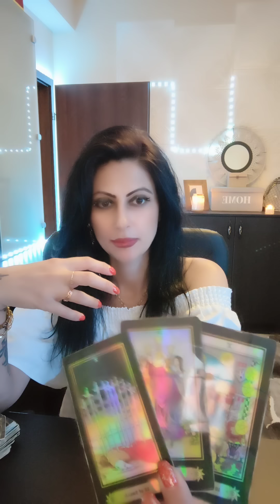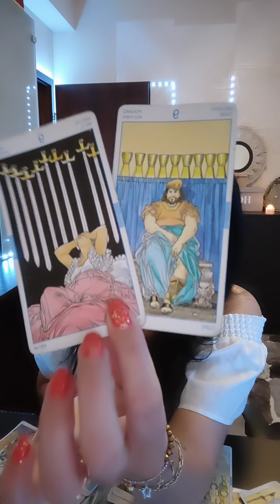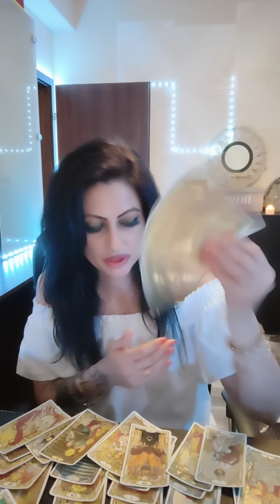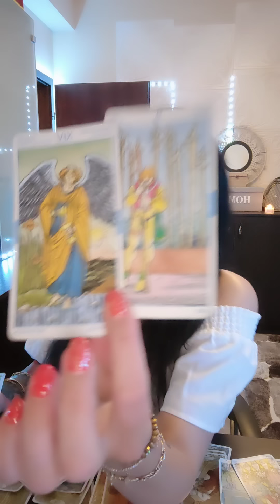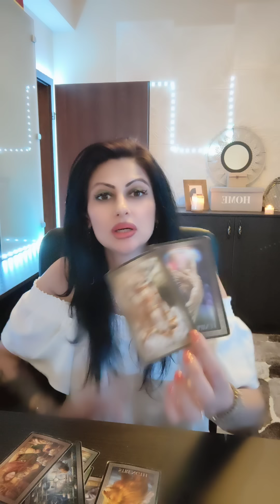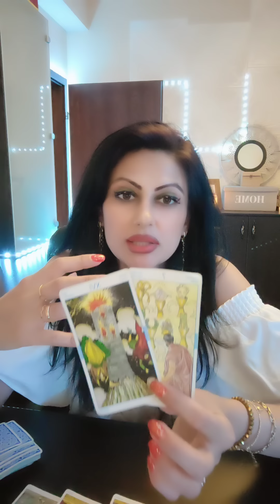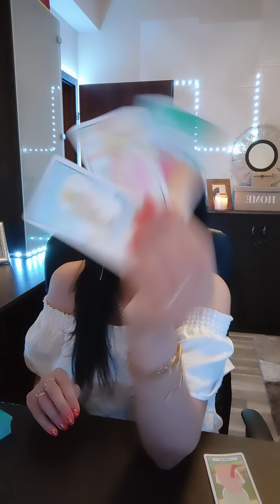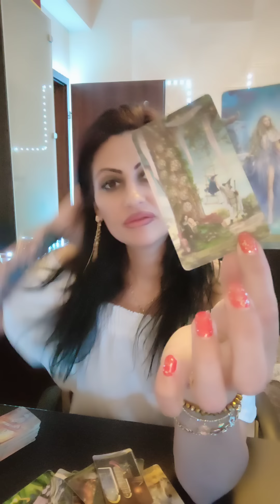Urmatoarele 72 de ore ! Ai scăpat de acest spirit rău ...ușurare și un nou inceput ! 🤝🫰🌕🪅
v1 01:00
v2 26:47
V3 52:03

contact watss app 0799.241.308